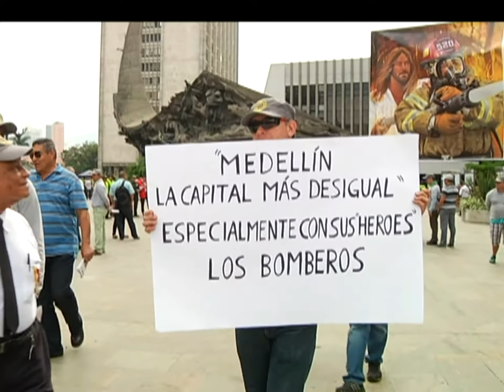Bomberos de Medellín realizaron un plantón en La Alpujarra [Noticias] - TeleMedellin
Con un plantón en el sector de La  Alpujarra, los bomberos de Medellín denunciaron falta de maquinaria y déficit de personal para atender las emergencias en la ciudad. Actualmente hay 224 bomberos, según afirman, ese número es insuficiente.